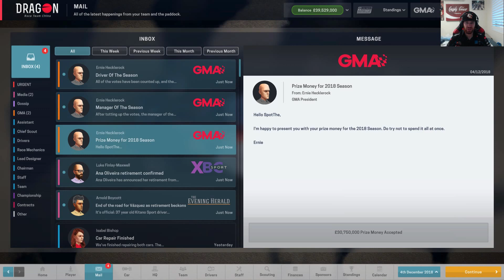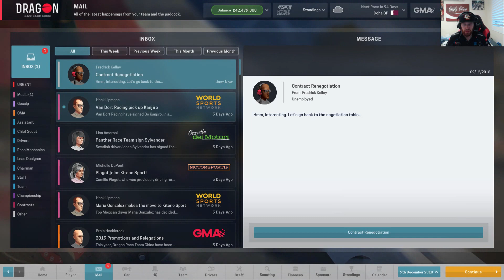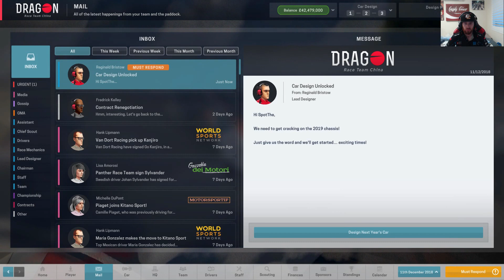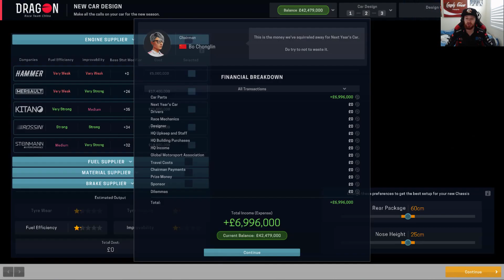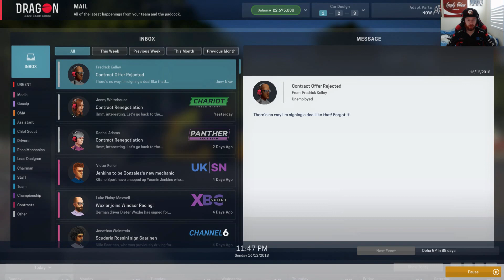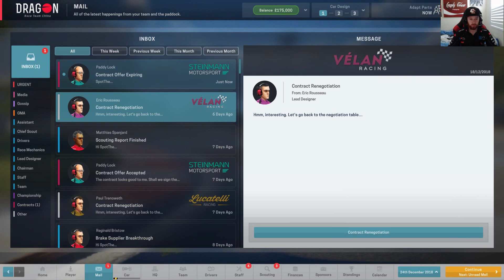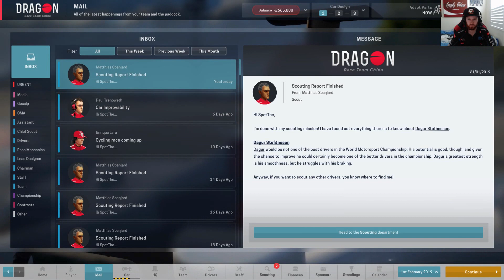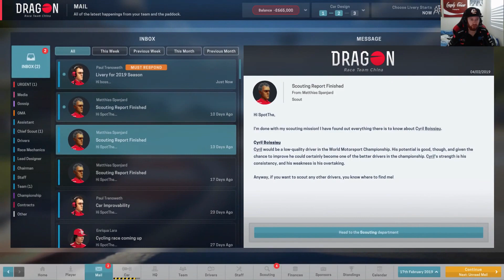ASIAN CHAMPIONS! - Motorsport Manager PC Career S3 Part 12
We have been crowned the Asian Champions in our third Season of Motorsport Manager :D

Motorsport Manager is the most realistic motor-racing management game. Create your racing team, hire drivers, develop your car and invest in technology.

The ultimate management game for fans of motorsport. Feel the thrill of race day, react in real-time and make split-second decisions to gain the edge on your rivals. Step into a living, breathing world of motorsport with you at the centre.

All my Motorsport Manager Gameplay videos will be accompanied with facecam :D

●►FAQ:
Graphics Card? MSI 1080 Gaming X
Software? Sony Vegas Version 13.0
Favourite Driver? Mark Webber
Settings? Ultra 1080 HD